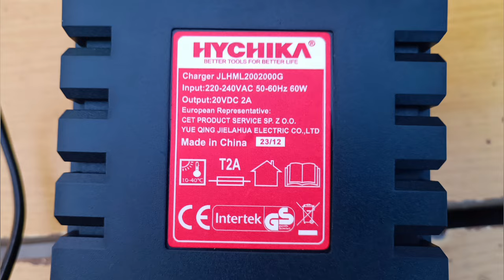HYCHIKA aku šablová píla ML-RS18-180. №243